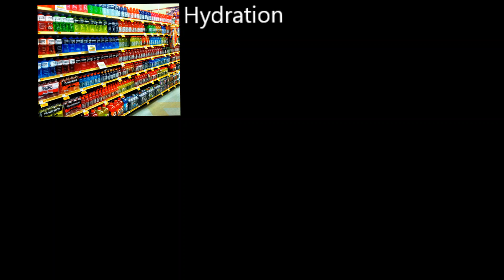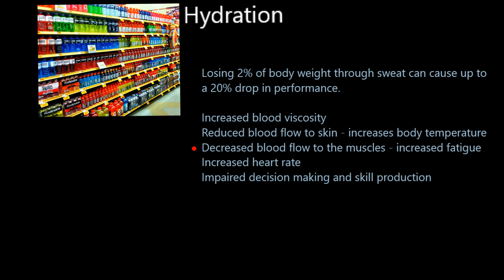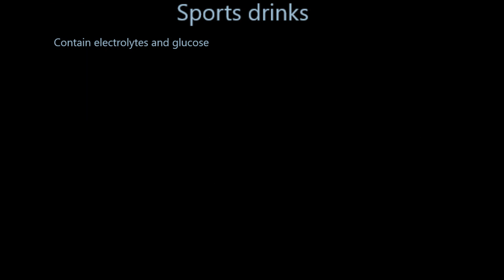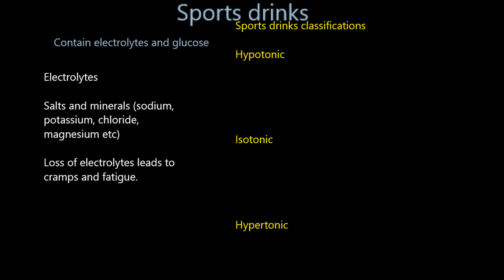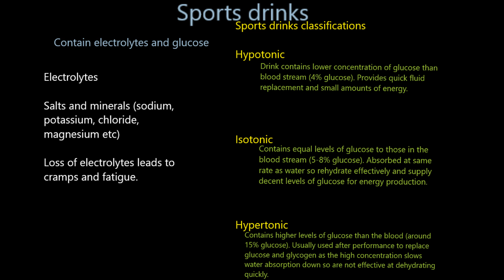Nutrition: Hydration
A-level PE